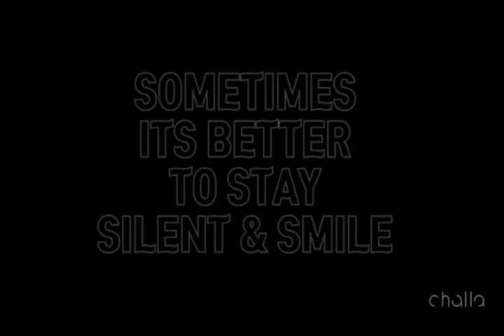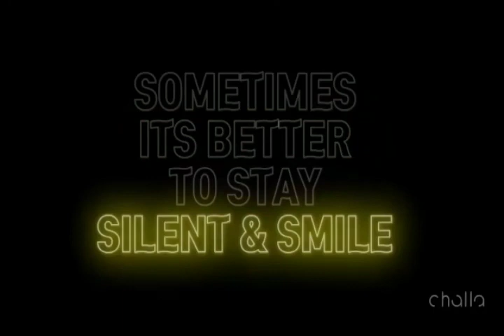silence template video | non copyright background and music | watch and get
Hello Friends!!!

Welcome to watch and get..
Get your desired videos,backgrounds,music,templates,clips,status here.

You can use this background video and music .It is a non copyright content .You are free to use this ..WE CAN make background videos on demand also..Like and subscribe our channel.

Regards
WATCH AND GET

•BEST NON COPYRIGHT BACKGROUNDS
•FREE MUSIC
•love background
•Free templates